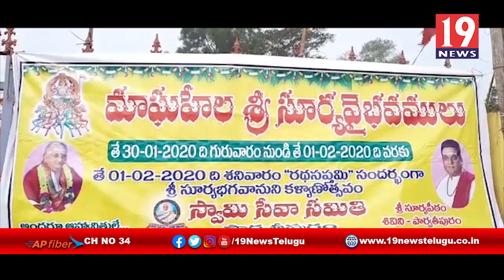రధసప్తమి సందర్బంగా రద్దీగా మారిన సూర్యదేవాలయాలు - విజయనగరం జిల్లా